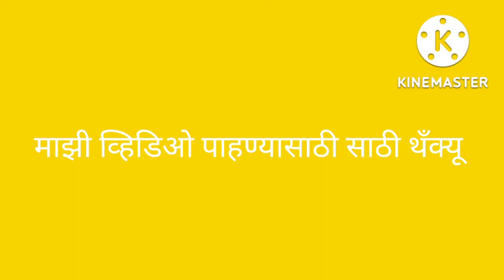अगदी सोप्या पद्धतीने बनविलेली मोदक रेसेपी🍴